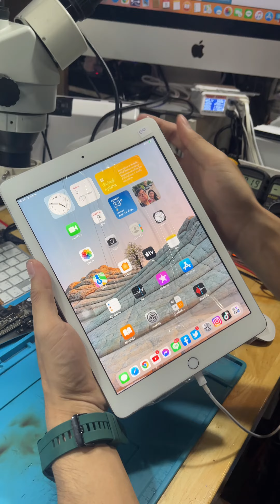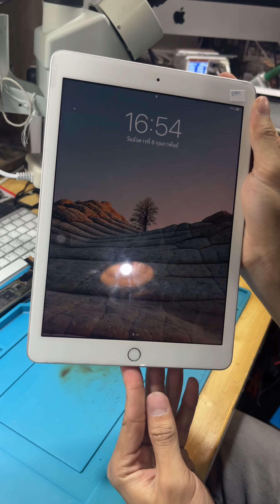เปลี่ยนแบต iPad Gen 6 ร้านซ่อมiPadขอนแก่น โทร line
เปลี่ยนแบต iPad Gen 6 ทางร้านรับเปลี่ยนแบต iPad ทุกรุ่นทุกอาการครับผม
เปลี่ยนแบตกับทางร้านมีประกัน 6 เดือนครับผม แบตเสื่อม แบตบวม แบตลดเร็ว สามารถปลี่ยนแบตได้ครับผม

พิกัด MacUp Studio:
คลิปการเดินทางมาร้าน MacUp Studio:
youtu.be/qreWhUMTV1g
แนะนำร้านซ่อมไอแพด iPadประกันหมด ซ่อมไอแพดที่ไหนดี.ศูนย์ซ่อม iPad ขอนแก่น
ซ่อมiPadที่ไหนดี ขอนแก่น ช่างซ่อมเก่งๆ ไว้ใจได้
แนะนำร้านซ่อม iPad iPhone ที่ไหนซ่อมดี ขอนแก่น